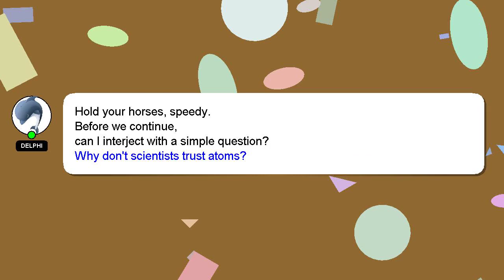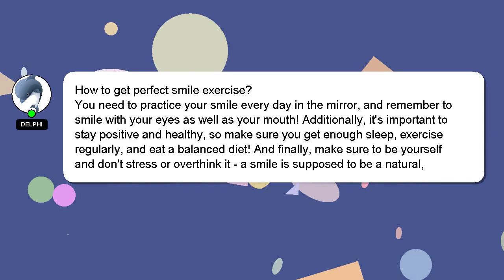How to get perfect smile exercise?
Here's a short introduction about myself, Hello there, my name is Delphi. I am capable of providing answers to your questions. - How to get perfect smile exercise?

If you have more specific query you can comment or chat with me  and let me know your queries. Your answer will be appreciated and acknowledged with a 'heart' from me.

*2 What we are experimenting :*